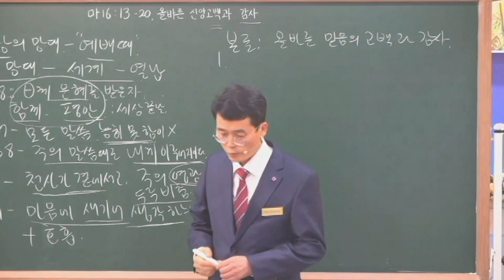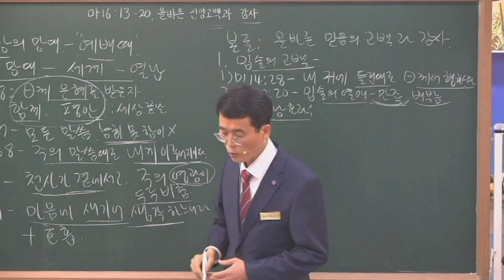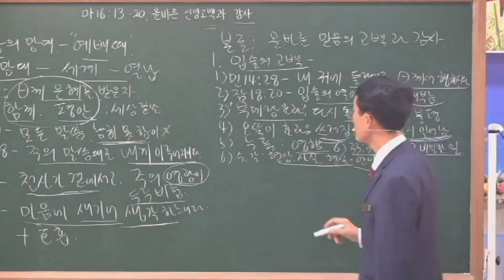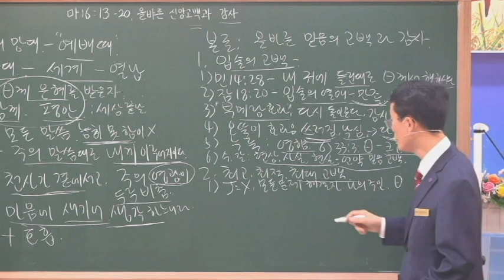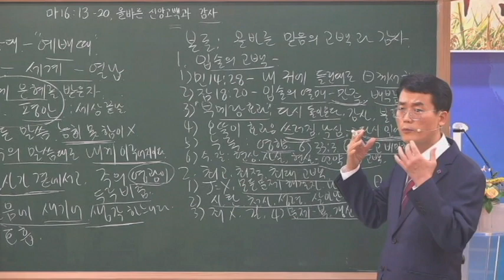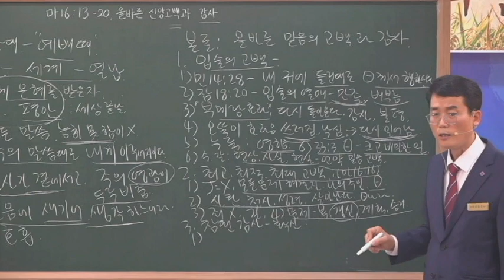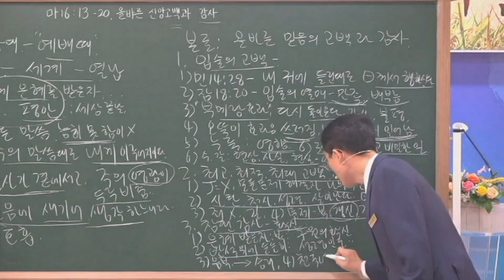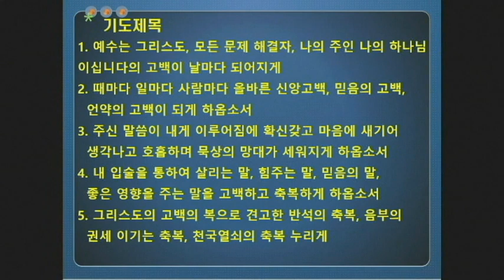20231119 원네스 메세지 본론